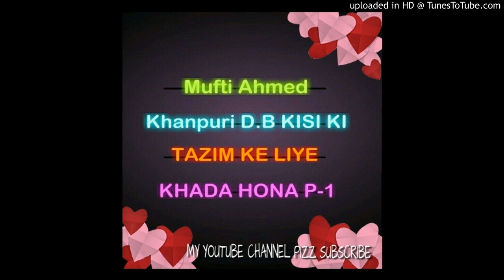Mufti Ahmed Khanpuri D.B KisiKiTazimKeLiyeKhadaHona04-06-2010